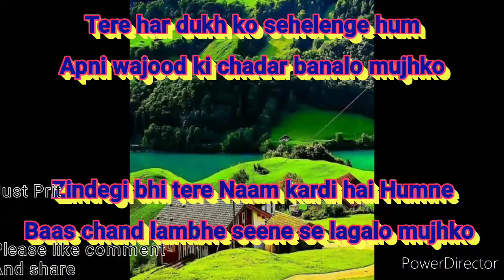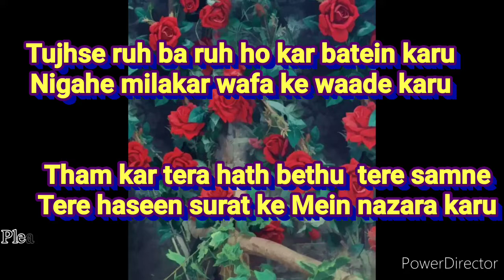Top 5 romantic or sad sayari //yaadon Mein tere//tum hi Ana tune //💔💔💔💝💝💝//just Prit by sarat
And my Facebook page 📄 @raja raja